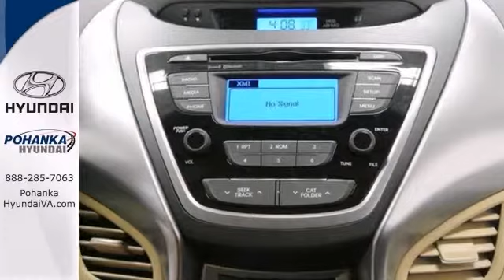2013 Hyundai Elantra Fredericksburg, VA HDH446072 - SOLD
Year: 2013
Make: Hyundai
Model: Elantra
Trim: GLS
Engine: 1.8L 4-Cylinder DOHC 16V Dual CVVT
Transmission: 6-Speed Automatic with Overdrive
Color: White
Stock #: HDH446072
Controls are as clear as day. Quiet cabin blankets you in peace and tranquility. Here at Pohanka Nissan Hyundai, we try to make the purchase process as easy and hassle free as possible. We encourage you to experience this for yourself when you come to look at this handsome-looking 2013 Hyundai Elantra. They say silence is golden. You'll know what they meant when you drive this car at highway speeds. Road noise is a thing of the past.

Address:
5200 Jefferson Davis Hwy